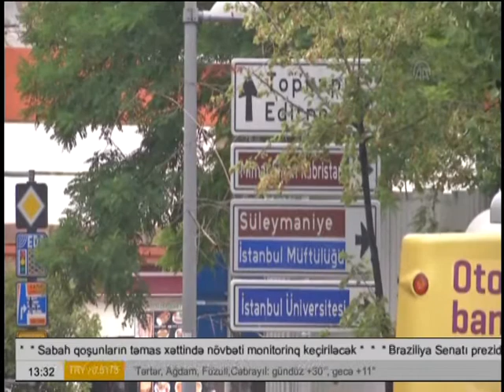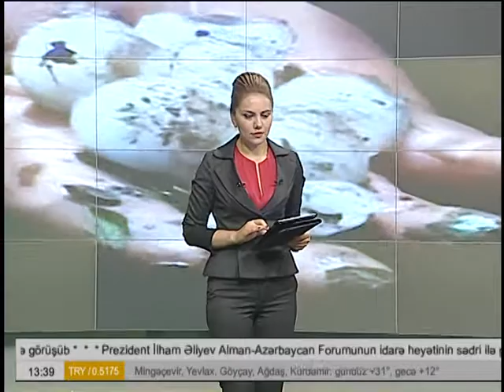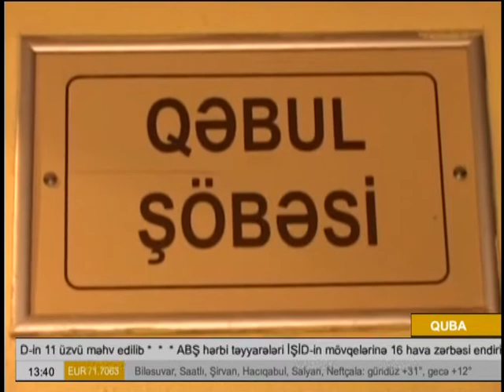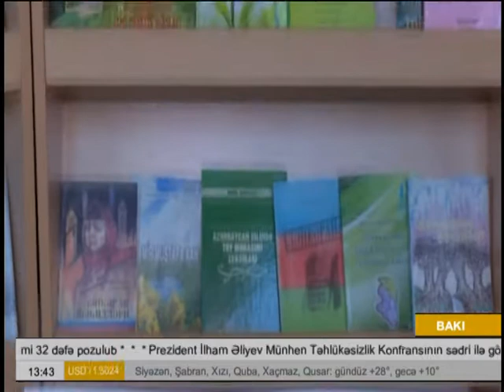Bu gun Selmine 07 06 16 saat 13 30